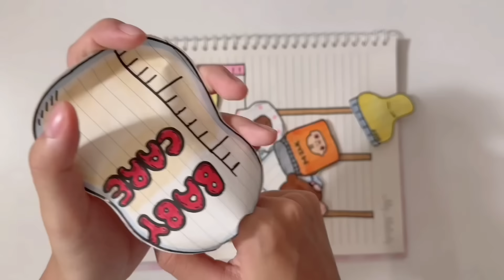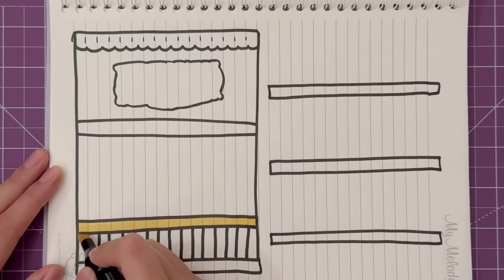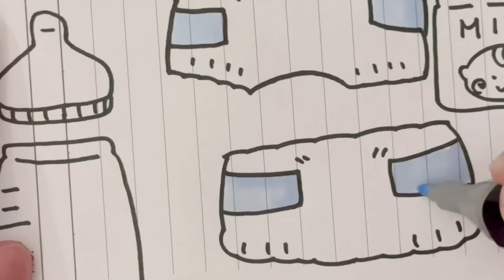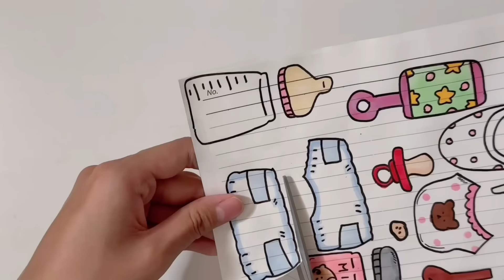[💸paperdiy💸] Baby Care 🍼paper bag 아기 돌보기 종이놀이